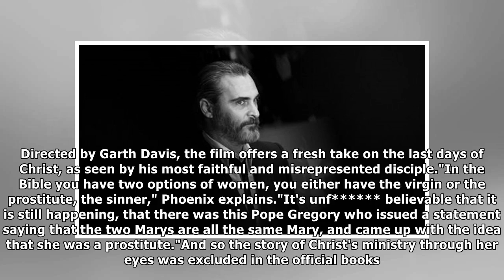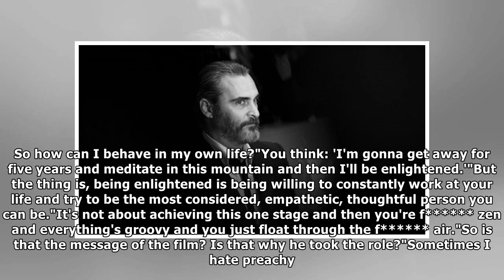Joaquin Phoenix on spirituality, violence and feminism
As soon as he enters the room, you know you're about to witness something special. It's not the heavy beard he now sports, or the unbranded, clumsy cap. It's not even his size, his feline eyes or the ...